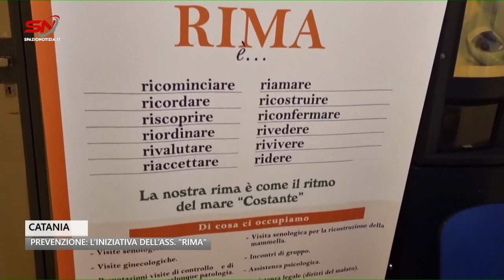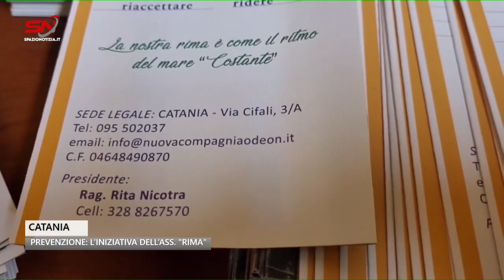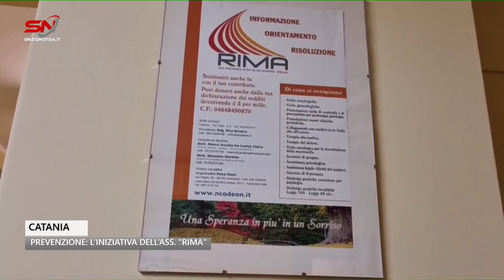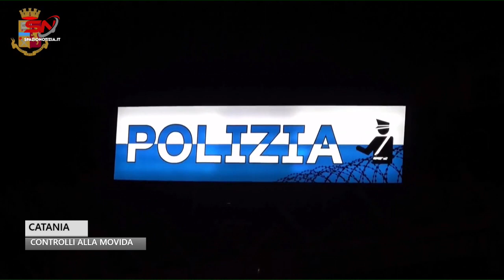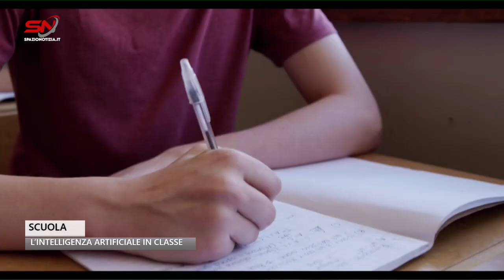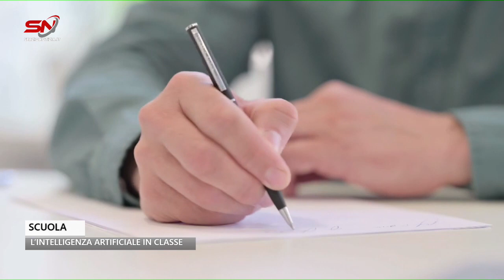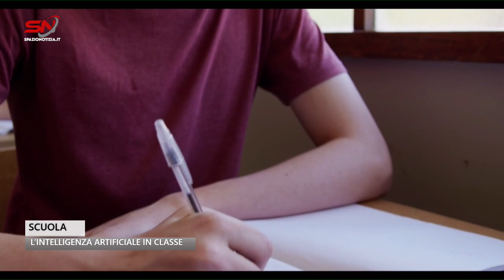Spazio Notizia (27 novembre 2023, edizione delle 10)